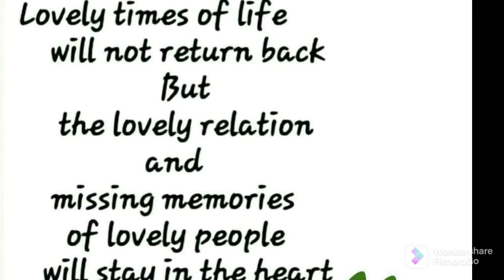MENAT TOU KI THHI PER SAFALTA NAHI MILI 😭😥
delhivlogger hindivlogger# indianvlogger#middleclassvlogger
MY ANOTHER CHANNELS ARE  "EXPLORE WITH ME "AND (COOK WITH KJ ).